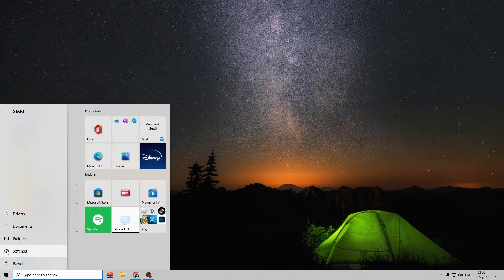Windows 10 Dark Theme Mode : Official Easy Way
how to enable dark theme in Windows 10. After an update it is officially available and no need to do such settings.

Have further question about computers? Leave in comments and I will make a video about it.